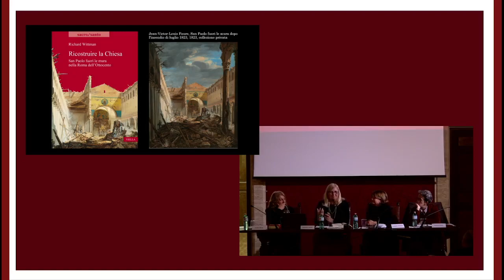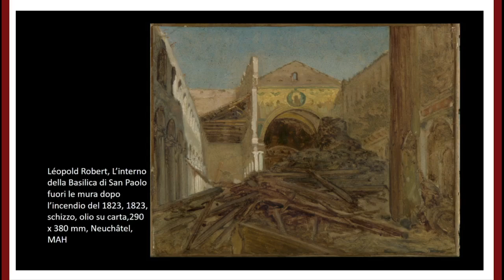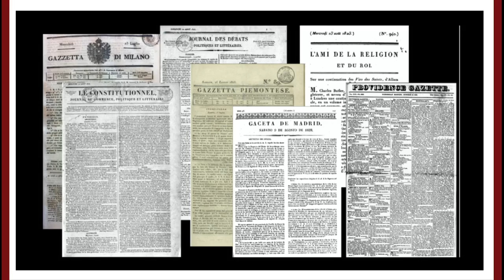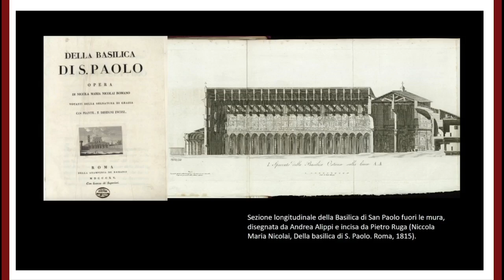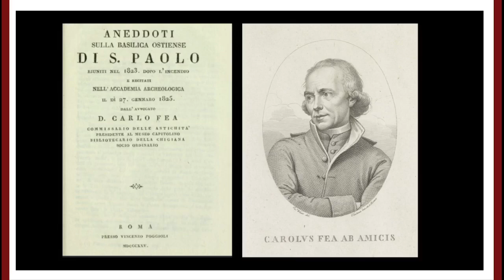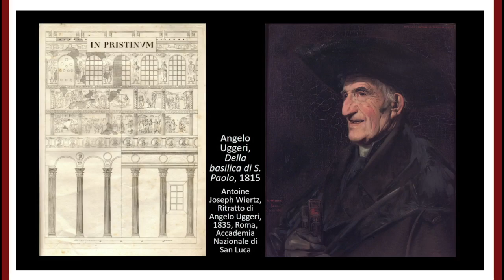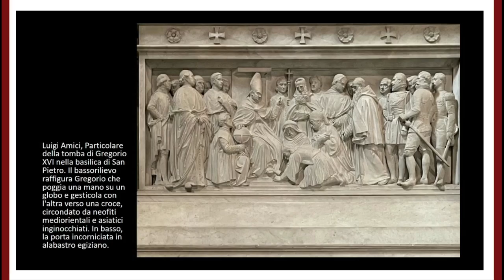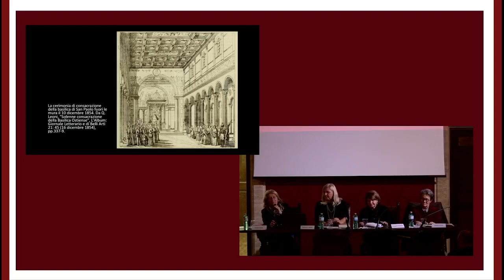21.11.23 Ricostruire la Chiesa San Paolo fuori le mura nella Roma dell'Ottocento, di Richard Wittman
Ricostruire la Chiesa
San Paolo fuori le mura nella Roma dell'Ottocento
di Richard Wittman
martedì 21 novembre 2023 alle 17:30
Accademia Nazionale di San Luca, Roma

introduce
Carolina Brook

intervengono
Catherine Brice, Giovanna Capitelli, Elisabetta Pallottino

sarà presente l’autore del volume

Nel luglio 1823 la basilica paleocristiana di San Paolo fuori le mura a Roma, una delle chiese più importanti del cristianesimo, fu distrutta da un incendio.
La Chiesa romana, provata dalle perdite e dalle umiliazioni inflitte dalla Rivoluzione francese e da Napoleone, e dal susseguente trionfo dell’ordine liberale in Europa occidentale, decise di usare la ricostruzione come simbolo di restaurazione papale e di rinascita cattolica: dopo un dibattito controverso che avrebbe dominato per due anni la scena culturale romana, si scelse di intraprendere una ambiziosissima ricostruzione precisa dell’edificio distrutto, resa possibile grazie alla prima campagna di raccolta fondi veramente globale nella storia del mondo.
Questo volume, centrato su una nuova analisi archivistica, propone non solo nuove prospettive sulla modernità architettonica europea e il posto di Roma in questo contesto, ma getta un nuovo sguardo sulla storia della città e della Chiesa attraverso il periodo della Repubblica Romana del 1848-49 e fino alla grande rinascita mariana dei decenni dopo il 1850.
La narrazione risulta di grande interesse per gli storici dell’arte, del cattolicesimo, nonché per gli amanti di Roma e della sua storia.

Richard Wittman, professore di Storia dell’arte e dell’architettura all’Università di California a Santa Barbara, è autore dello studio pionieristico Architecture, Print Culture, and the Public Sphere in Eighteenth-Century France (Routledge, 2007; trad. fr. 2019), nonché di numerosi articoli sulla storia e la teoria dell’architettura europea del XVIII e XIX secolo.